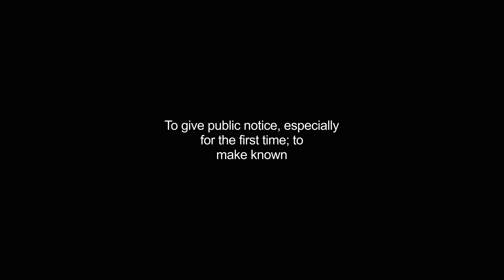announce video Dictionary meaning and pronunciation